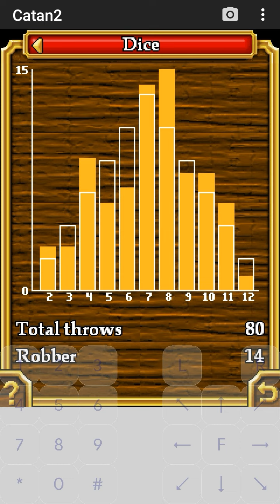Catan2 Part 8 The Four Islands 2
Catan 2 The Seafarers is a java games

I used to spend alot of time playing this

Catan Universe is too much buggy and I have connection problem playing it

So I back to java game